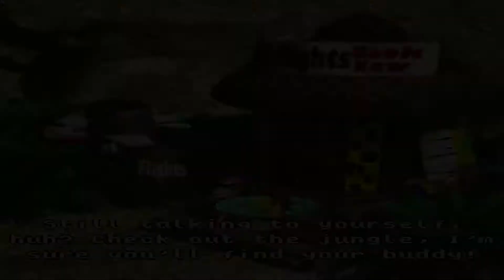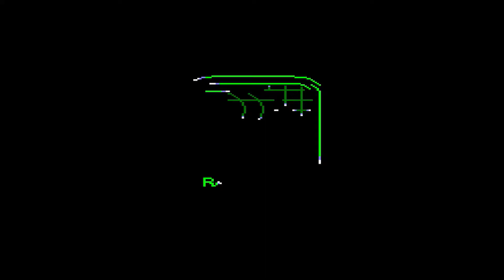The Donkey Kong Country Classic Trilogy Review (40 Years of Bananas) - Jack the Lightning Ripper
It's been 40 years ever since the name "Donkey Kong" has been imprinted into gaming history. So now, it's time to look at a classic trilogy that contributed to his popularity.

Chapters:
0:00 Intro
1:25 Donkey Kong Country
8:55 Donkey Kong Country 2: Diddy's Kong-Quest
14:46 Donkey Kong Country 3: Dixie Kong's Double Trouble
20:08 Outro